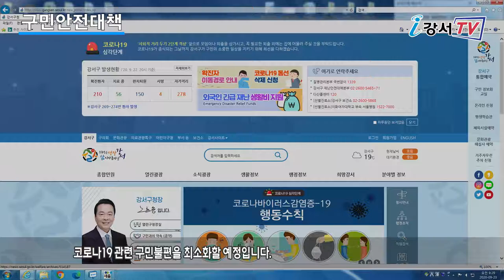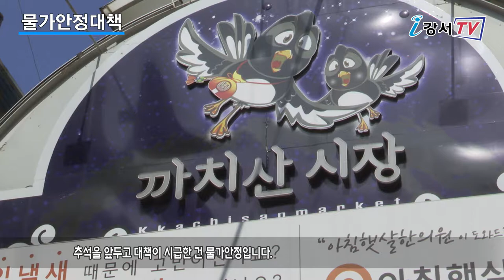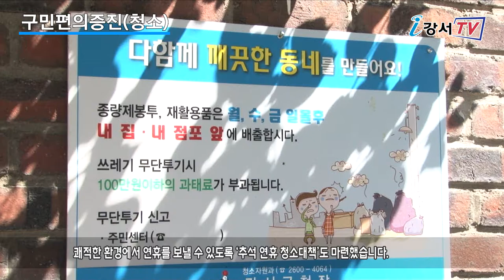2020년 강서구 추석명절 종합대책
짧지 않은 이번 추석 연휴를 앞두고 강서구가 구민들이 안전하고 편안한 명절을 보낼 수 있도록 오는 25일부터 11일 동안 추석 종합대책을 시행합니다.
특히 이번 명절에는 코로나19가 확산 되지 않도록 종합상황실을 꾸리고 보건소 선별진료소도 지속 운영합니다.

추석 연휴기간 7개 실무반의 협력체계로 구성된 재난안전대책본부가 24시간 운영됩니다.
코로나19 감염병 관리를 위해 보건소 선별진료소는 오전 9시부터 오후 6시까지[점심시간 12:00-13:00]운영되고 비상역학조사반도 오전 9시부터 오후 8시까지 운영됩니다.
또 코로나 일일현황, 확진자 발생 알림 등을 강서구청 홈페이지에 실시간으로 전달하며 코로나19 관련 구민불편을 최소화할 예정입니다.
또 이대서울병원, 부민병원, 미즈메디병원, 우리들병원은 24시간 응급실을 운영하며, 추석 연휴기간 문을 여는 의료기관과 약국은 날짜별로 지정해 비상진료를 실시합니다.
한편 추석연휴기간 동안 문 여는 의료기관 및 약국 운영 현황은 다산콜센터(☎120)나 보건복지콜센터(129)로 문의하거나 인터넷 응급의료정보센터 스마트폰 어플리케이션 ‘응급의료정보제공’에서도 확인할 수 있습니다.

추석을 앞두고 대책이 시급한 건 물가안정입니다.
특히 올해는 코로나19로 사회적 거리두기가 지속되고 장마·집중호우 등의 기상이변으로 식료품 등의 가격이 크게 올랐습니다. 이에 강서구는 추석 물가대책 상황실을 설치하고 대형 유통업체와 전통시장의 농, 축, 수산물의 가격변동을 수시로 점검하며 행정지도를 실시합니다. 또 구민들의 안전을 위해 농·특산물 온라인 직거래 장터를 운영하며 비대면 형태의 직거래 장터도 운영합니다.
9월 30일부터 10월 4일까지 5일 동안 이용수요 감소로 인해 시내버스 운행이 감축되고 교통 편의를 위해 1일과 2일, 막차 운행시간만 연장됩니다. 또 대중교통 운전자나 승객 등의 개인위생수칙 준수 여부에 대한 점검은 물론 졸음·음주·난폭운전 등에 대한 단속도 강화합니다.

쾌적한 환경에서 연휴를 보낼 수 있도록 ‘추석 연휴 청소대책’도 마련했습니다.
9월 30일부터 6일 동안 추석연휴 청소대책 상황실을 운영하고 연휴 기간 청소 민원을 신속하게 대처합니다. 특히 연휴 전날인 29일까지 생활폐기물 수거를 강화하며 집중 청소를 실시하고 연휴기간동안(9월30일/10월 1일)은 쓰레기를 수거하지 않고 10월 2일 저녁 7시 이후부터 동별로 배출요일에 맞춰 버리면 됩니다.

생활형편이 어려워 추석을 즐기기 어려운 기초생활보장가구와 복지시설을 방문해 위문품과 위문금을 전달하고 시설물 안전관리에 나섭니다.
결식아동에게는 무료급식을 이용할 수 있도록 도시락배달, 지정음식점 운영 등 여건에 맞게 급식을 준비합니다.

강서구는 추석종합대책 세부사항을 강서구청 홈페이지에 게시하고 관련문의는 120 다산콜센터를 통해 24시간 접수받는 등 추석연휴 구민들의 불편을 최소화하기 위해 적극 노력할 예정입니다.